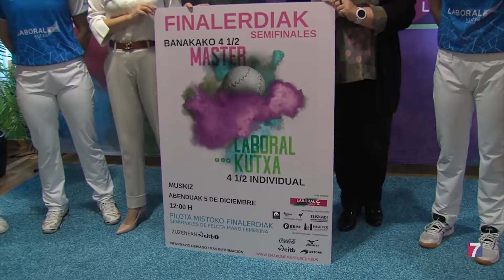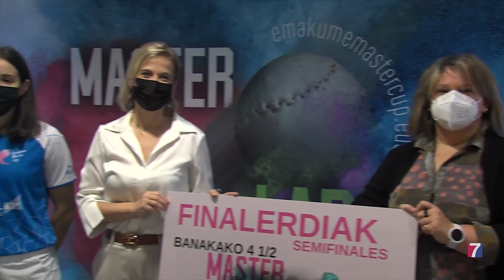Muskiz acogerá el domingo las semifinales de cuatro y medio de pelota mano femenina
Amaia Aldai será la rival de Olatz Arrizabalaga.

El otro billete para la final lo disputarán Enara Gaminde y Miren Arrillaga, esta última campeona de la última competición celebrada en el año 2019.

La actividad se celebrará en el frontón municipal a partir de las 12:00 horas, con entrada gratuita